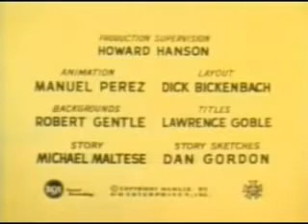Canuto y Canito - Intro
Canuto y Canito, (Augie Doggie and Doggie Daddy), son personajes de dibujos animados, creados por la factoría estadounidense de animación Hanna-Barbera. Se trata de dos perros antropomorfos parlantes, cuyas aventuras fueron emitidas en las emisoras síndicadas de televisión estadounidense a partir de 29 de septiembre de 1959 hasta el 20 de octubre de 1961 como segundo segmento del programa del programa títulado el "Show de Tiro Loco McGraw", donde también, se emitían las aventuras del equino pistolero, y las aventuras de los detectives "Super Fisgón y Despistado". La serie de Canuto y de Canito contó con 45 episodios de 7 minutos de duración cada uno. Tras finalizar ésta etapa los derechos de emisión fueron adquiridos por la cadena CBS que reemitió los capítulos desde septiembre de 1963 hasta septiembre de 1966

El siguiente video no infringe la ley. Ya que en ningún momento este canal lo presenta como de su autoría.

Por lo tanto, el presente video no es reclamado por este canal. Su contenido es ©, propiedad y ™ de sus respectivos dueños: